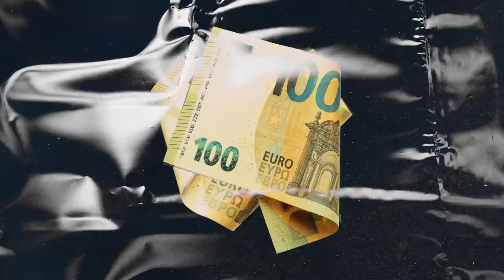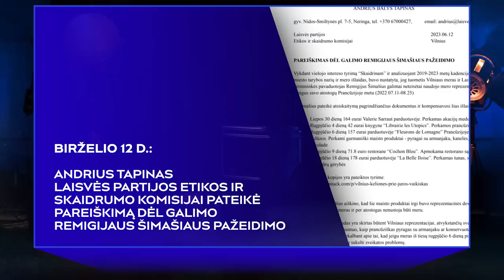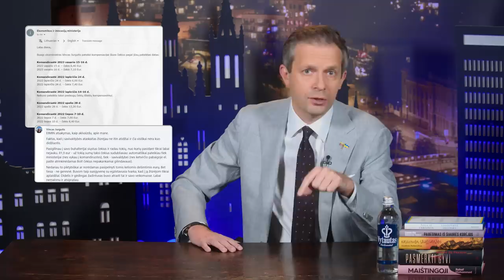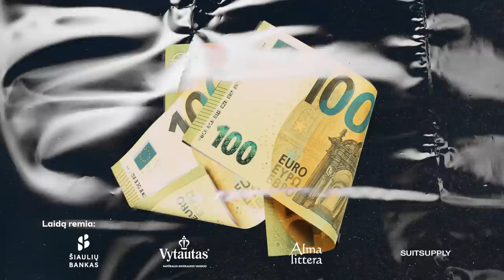SKAIDRINAM VILNIUS 2 DALIS | Šimašiaus atostogos Prancūzijoje | Jagelavičienės kelionės prie jūros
💡 „Skaidrinam“ palaiko:
🤝Išskirtinė ne tik dizainu, bet ir naudomis. Šiaulių banko kosminė kredito kortelė

Antroji Vilniaus Skaidrinam dalis! Čia daugiausiai dėmesio susilaukė buvęs Vilniaus meras Remigijus Šimašius ir jo išlaidos per atostogos Prancūzijoje, Nijolės Jagelavičienės gauti „vargani pinigėliai“, kelionės prie jūros ir Gedimino Švilpos pasiektas naujas teleportacijos lygis.

🔵 Laisvės TV rekomenduoja: Rotušės kolonada 2023. Susitikime Rotušės aikštėje ir švęskime Vilniaus 700 metų jubiliejų kartu!